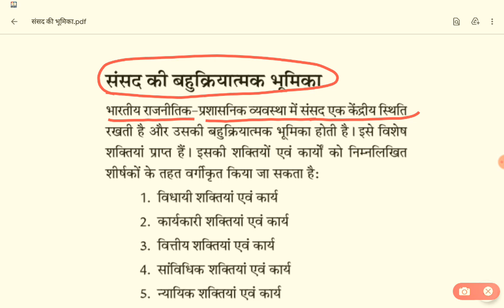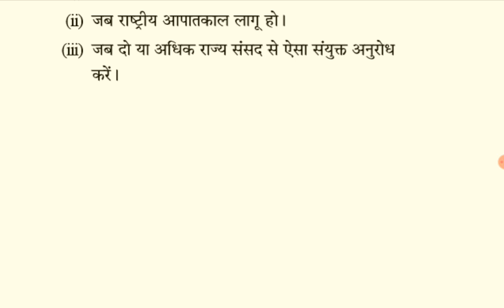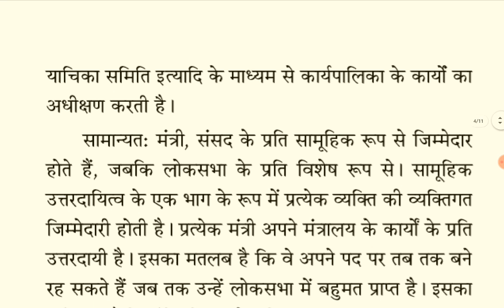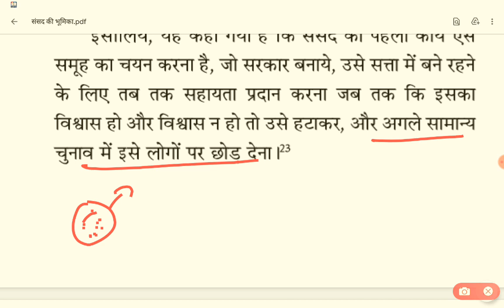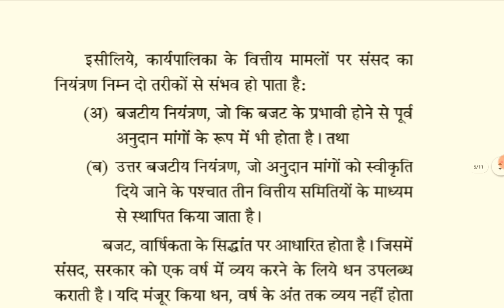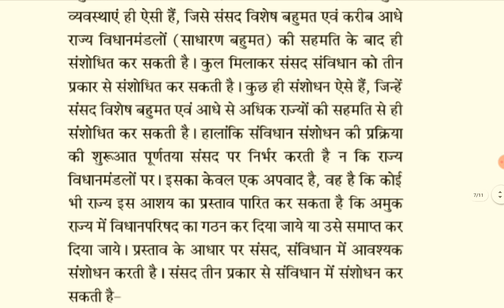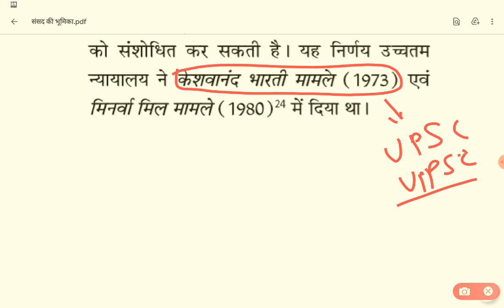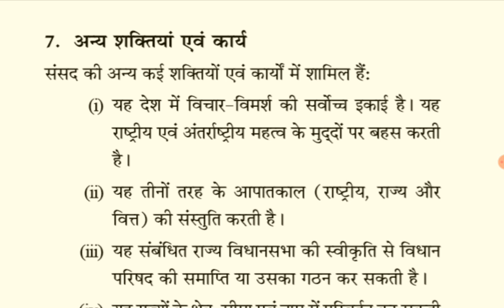संसद के महत्वपूर्ण कार्य | Role and Function Of Parliament |Polity by Laxmikant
Hello friends,  in this video I will tell you about Role and Function Of Parliament . This video is in Hindi. It is one of the most important topics for all exams like UPPSC, UPSC. I have given my best to capture the most of the Indian Polity  . I hope you will like it and may be benefited.